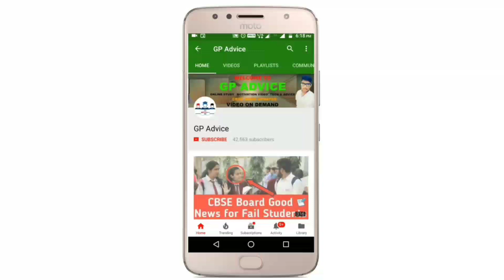CBSE Big News ,Cbse Latest News |CBSE Class 12 Students आज आपको मिला Support सभी का